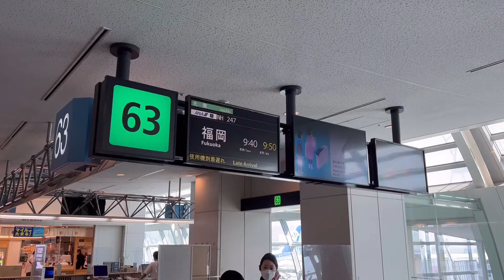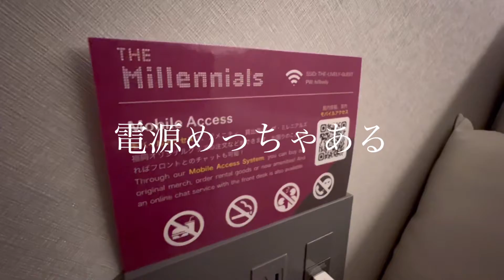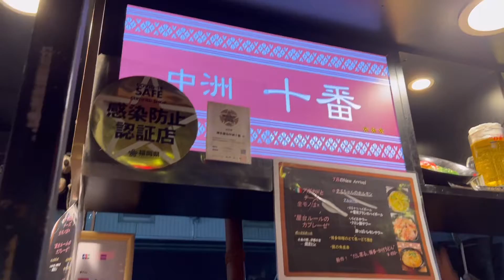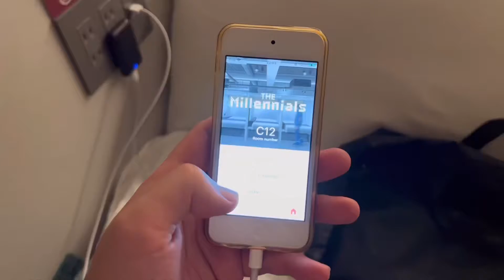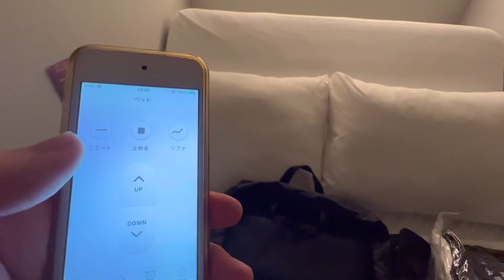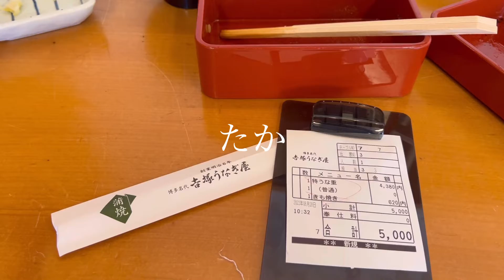福岡出張で中洲の屋台や1人用ホテルを体験してきました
2022年8月出張で福岡に行ってきたVLOG